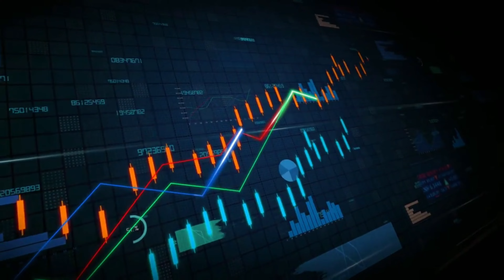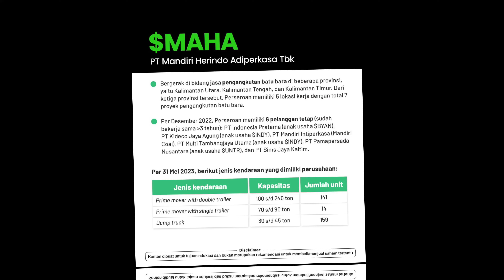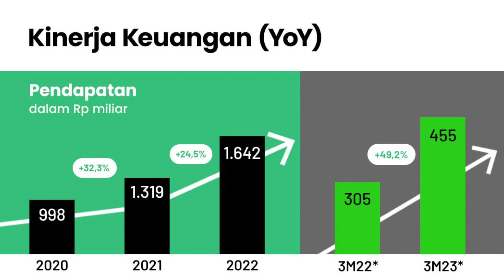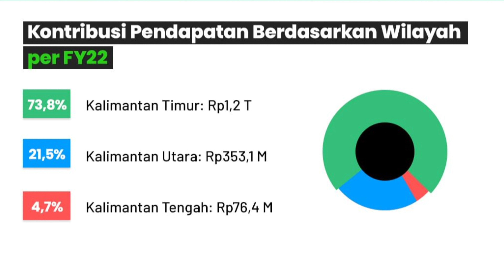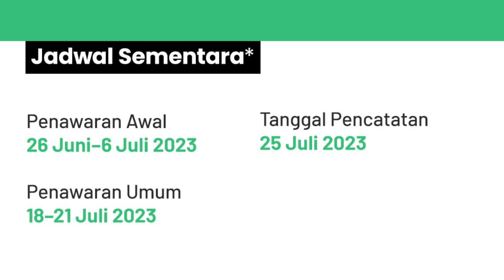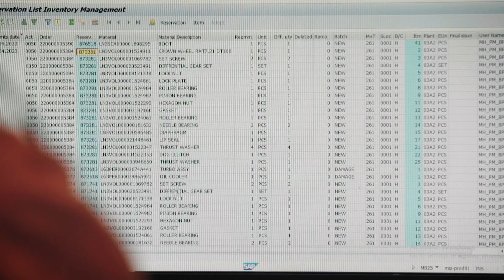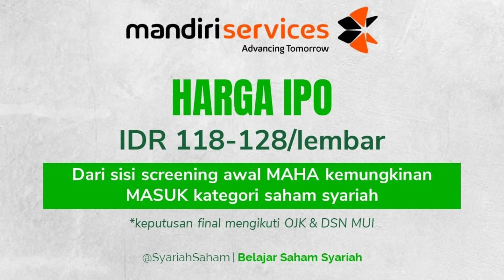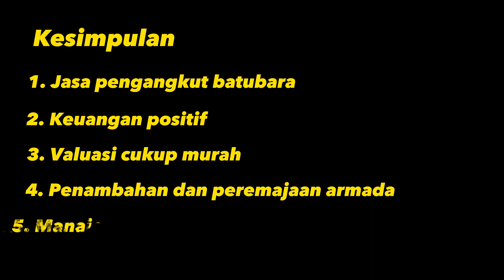IPO SAHAM MAHA - VALUASINYA MURAH!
Berdasarkan Pasal 3 Anggaran Dasar Perseroan, maksud dan tujuan dari Perseroan adalah berusaha dalam bidang aktivitas penunjang pertambangan dan penggalian lainnya. Perseroan melaksanakan jasa pengangkutan batubara di beberapa provinsi, seperti: Kalimantan Utara, Kalimantan Timur dan Kalimantan Tengah serta memiliki workshop dan gudang sentral di Balikpapan sebagai penunjang operasional di beberapa lokasi kerja. Perseroan berfokus kepada kegiatan jasa pengangkutan batubara setelah kegiatan overburden removal dilakukan oleh kontraktor. Perseroan juga memiliki beberapa tipe unit dalam pelaksanaan jasa pengangkutan batubara, yaitu single trailer, double trailer, dan dump truck dengan variasi kapasitas muatan dan spesifikasi peralatan sesuai dengan kebutuhan pemberi kerja.

Source:
Stockbit securitas
Youtube Mandiri Herindo Adiperkasa